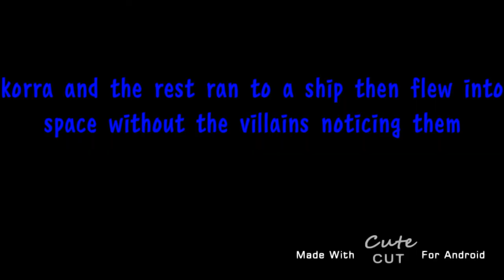The great escape